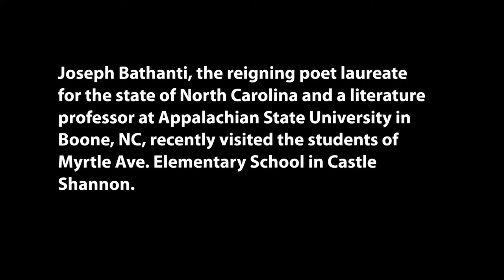Myrtle Avenue Elementary School: Joseph Bathanti Visit (Jan. 23, 2014)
Joseph Bathanti, the reigning poet laureate for the state of North Carolina and a literature professor at Appalachian State University in Boone, NC, recently visited the students of Myrtle Ave. Elementary School in Castle Shannon.

Mr. Bathanti spoke for about a half an hour to the students about literacy issues and the writing process.  He then read to the students some of his favorite poems.

A Pittsburgh native whose nephew attends Myrtle, Mr. Bathanti has written extensively about his hometown and spoke earlier in the week at the University of Pittsburgh as part of a lecture series sponsored by the Heinz History Center.